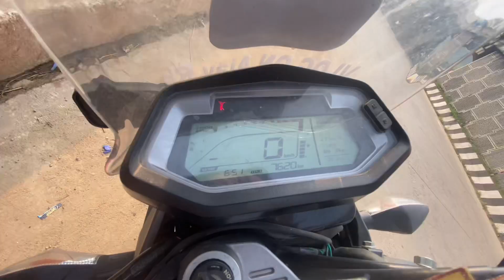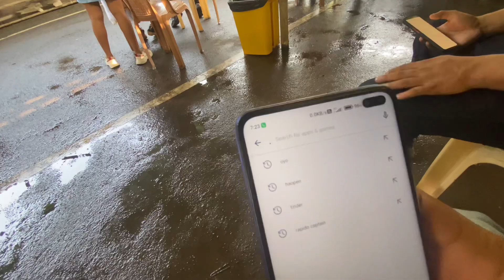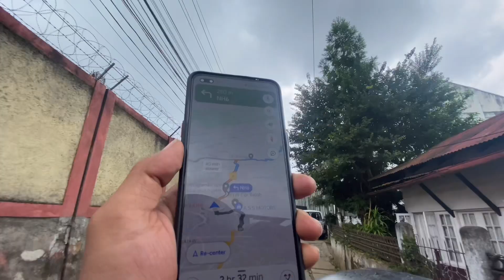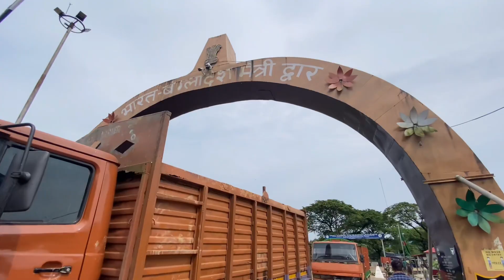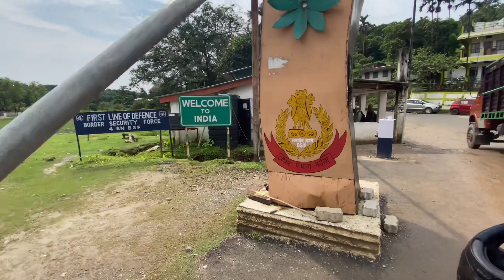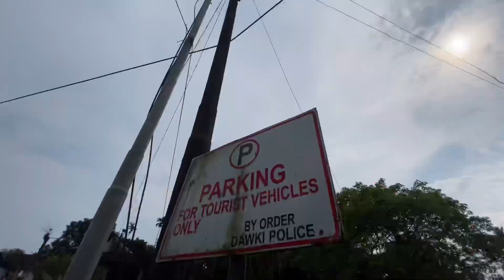India To Bangladesh Bike Ride / Hero xpulse 200 / Vlog On Ajay Rb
India To Bangladesh Bike Ride Hero Xpulse 200

Guwahati To dawki
Bike Ride
India Bangladesh Border
Dawki River
Meghalaya Trip